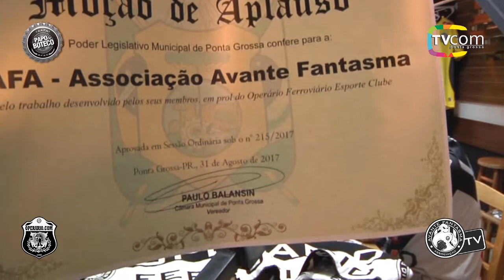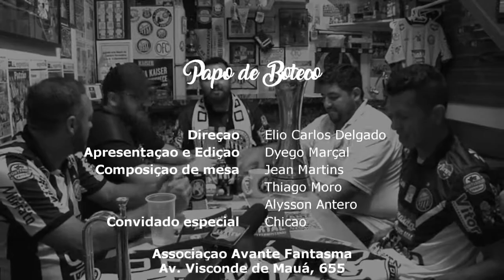Papo de Boteco #200, programa HISTÓRICO e CAMPEÃO!! - com o capitão Chicão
Confira a edição histórica do Programa mais Operariano do mundo, com a presença do Capitão Chicão, representando todo o time campeão brasileiro da série D 2017.